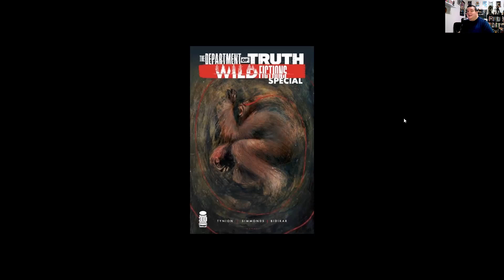COMIC REVIEW || The Department Of Truth: Wild Fictions Special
Matt goes through one of his favorite comics of 2023, The Department Of Truth: Wild Fictions Special.